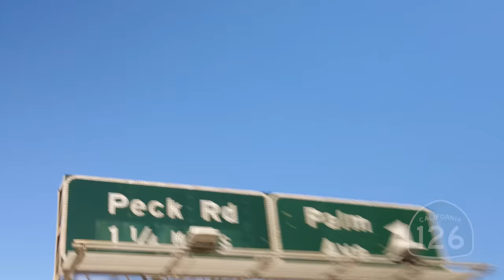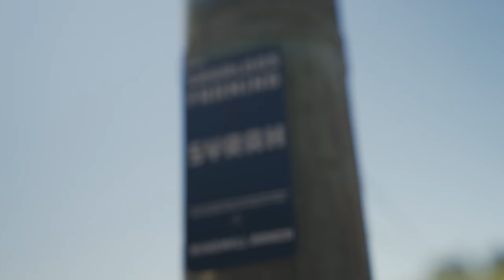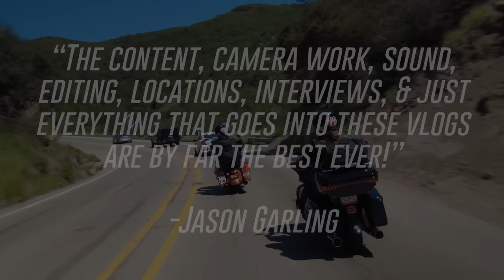Father-Daughter Motorcycle Road Trip! | Day 1 | L.A. to Cambria, California | 2LaneLife | 4K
A trip we've been waiting to do for a long time..the Father-Daughter Ride! We're super excited to hit the road with our daughters and show them what we experience and what their mothers get to do when we hit the open road!

Come along for the ride as we hit the California Coast on the way to Cambria with some great stops on the way..

FEATURED:
Keith Saarloos (Saarloos & Sons Winery)

ABOUT CAMBRIA, CALIFORNIA
Cambria is a seaside village in San Luis Obispo County, California, United States midway between San Francisco and Los Angeles along California State Route 1.
The primary economic activity of Cambria is tourism. Located on the Pacific Ocean, the area has both rocky cliffs and beaches. The town and adjacent hills are known for the extensive Monterey pines that give the area a particular character.
There are many bed and breakfast inns and hotels, especially along Moonstone Beach Drive.
Hearst Castle is located approximately six miles north, and the Northern elephant seal rookery at Piedras Blancas is some fifteen miles to the north. Cambria is home to the Cambria Historical Museum in the historic East Village and to the California State Historical Landmark No 939, Nitt Witt Ridge.

Friends:
Thrashin' Supply
Legend Suspensions
Feuling Parts
Klock Werks
Cobra USA
Maxima Racing Oils
Bell Helmets
Saddlemen
Rockford Fosgate